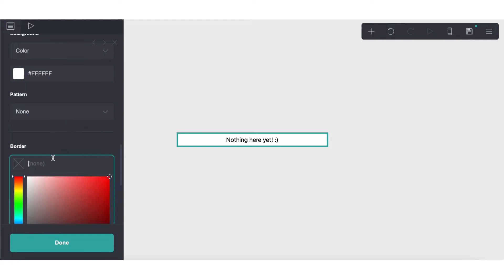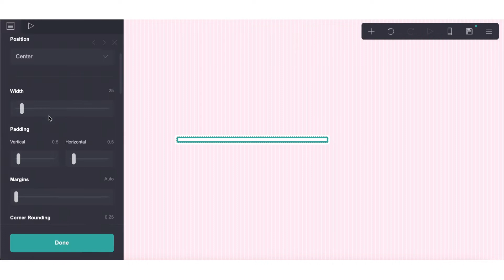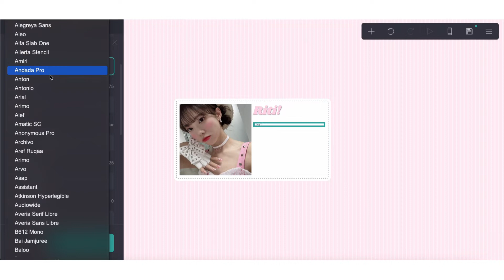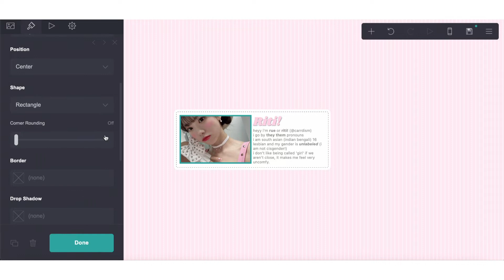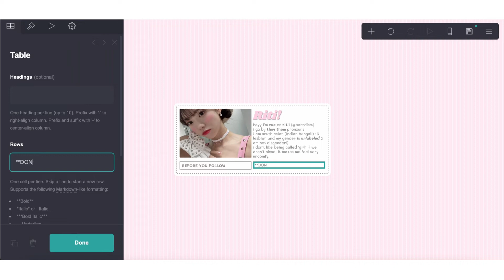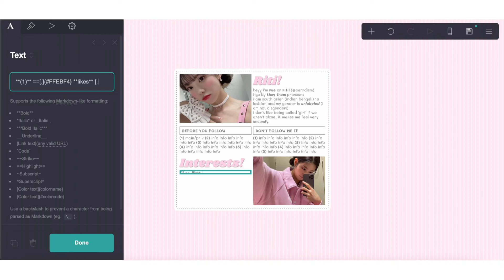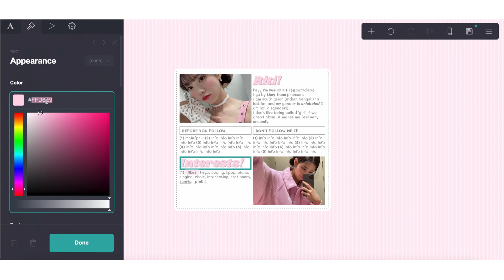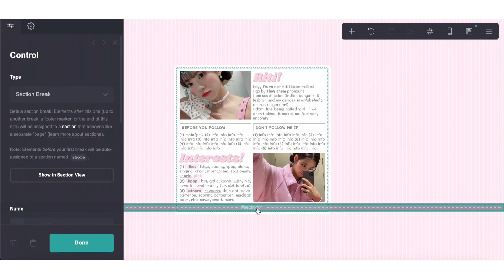tutorial on how to make this carrd - © to owner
CRD PRO?
❥ no carrd pro is necessary for this :)
INTERESTED IN UPGRADING YOUR PLAN?
FIND ME!
❥ follow me on we heart it